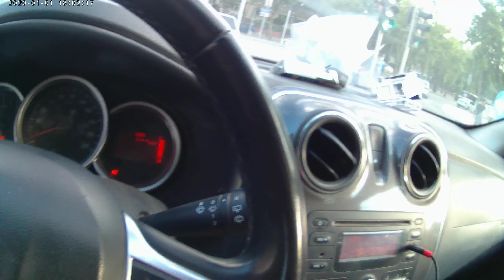AFGANİSTANLI AĞZINDAN TÜRKİYE'Yİ DİNLEME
AFGANİSTANLI BİR GENÇ KAÇAK YOLLARLA TÜRKİYE'YE GELMİŞ OLUP,  GÜNLÜK YEVMİYE KARŞILIĞINDA ÇALIŞMAKTADIR. BU GENÇ TÜRKİYE'DE ÇALIŞMASININ 1. AMACI BAŞLIK PARASI TOPLAYIP AFGANİSTANDA EVLENMEK. VE EN ÇOK GÖRMEK İSTEDİĞİ ŞEHİR İSTANBUL